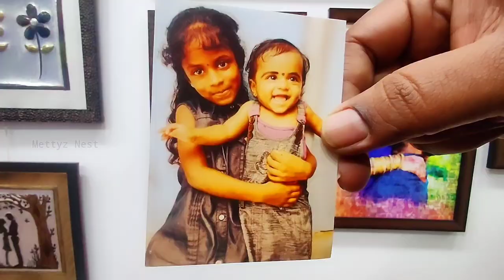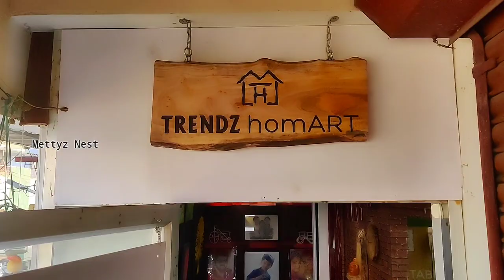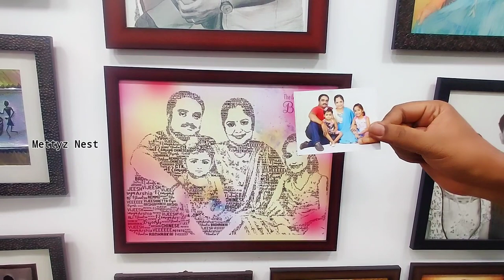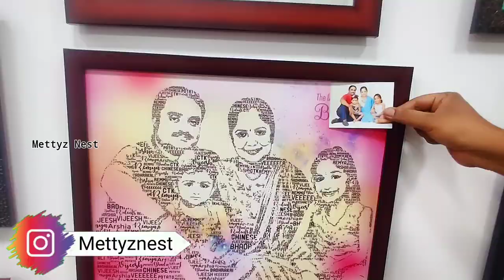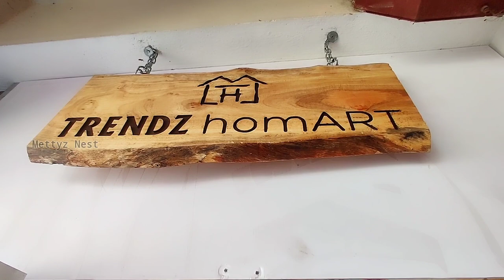Coimbatore Shopping Haul | Personalized gifts & Home decorative items with special offer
Hi Friends,
I have shared a special shopping vlog after getting my valentine's day gift from that shop. The amazing gift made me to visit specially.
TRENDZ homART contains oil and acrylic paintings, Wall arts, Pencil sketching, Typography arts, Wooden name boards and clocks,Wall shelves, Wooden Floating Wall Shelf, Rubber wood - Amoeba clock with logo engraving, Wooden Hanging Lamps, MonoArt, Tanjore Paintings, Green Grass Carpet for garden and office, Coffee Paintings and still more number of different design art patterns.
I have shared my personal experience on TRENDZ homART located at coimbatore.
I have mentioned the address and all the other details of the special shop in description itself.

Just spend your time to have a look of our
Share your comments through the website also..

TRENDZ homART is a subsidiary company of TRENDZ INTERIORZ, a company always providing innovative  home products since 2002. To name a few are Bean bags, multipurpose sofacumbeds, garden furniture and so on. Now, aiming to cater to HOME DECOR products to brighten up all the living spaces, by creating better ambience and aesthetic look by providing unique and creative HOME DECOR PRODUCTS.

Come and connect - yourself personally !

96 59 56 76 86

STORE ADDRESS:
*TRENDZ homART*
95/3, NSR Road – S Bend, Near  Trendz Bean bags, Thambi belt house upstairs, Saibaba Colony, Coimbatore - 641011